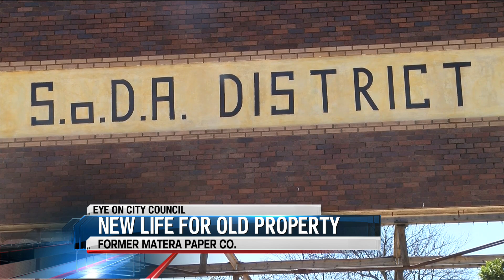City Council approves funds to transform old Matera Paper Co. building